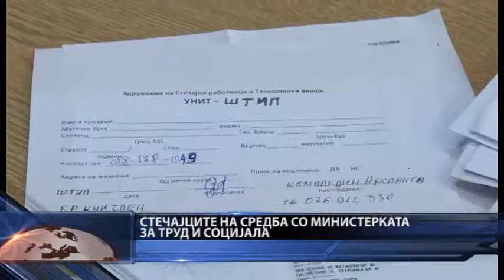Стечајците на средба со министерката за труд и социјала